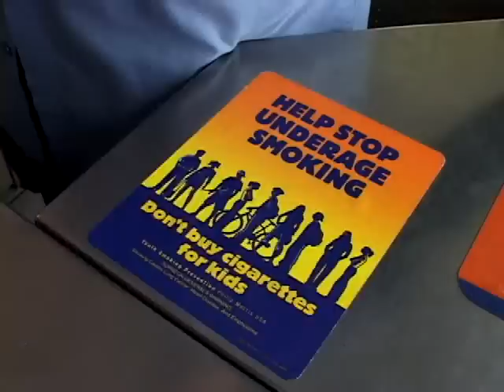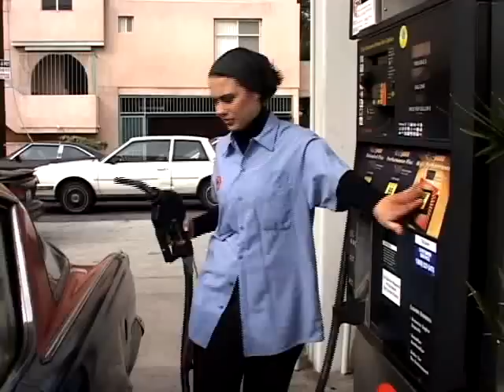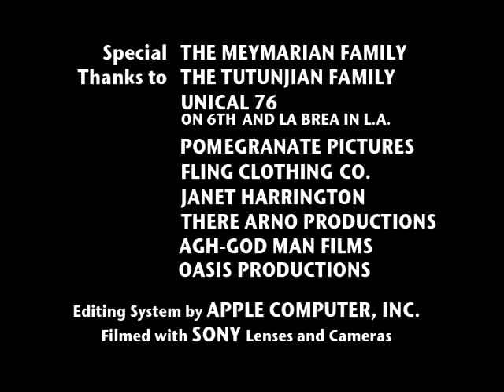Opportunities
"Because in every fork there is opportunity..."

Opportunities was a finalist in the LA 24 Hour Film Festival in 2003. Everything you watch here was written, shot and edited in 24 hours. We were given a topic "A Change of Mind" and an object to incorporate into the short which was Kitchen.

Starring: Davone McDonald, Hope Martinez, Eric Frey, Valentin Siroon, Alexi Chloe Phillips, Hasmig Sabounjian, Ryan Burger
Director of Photography Arno Yeretzian
Sound Design Billy Higgins
Edited by Harout Arakelian
Written by Armen Meymarian & Sevag Vrej
Produced by Shant Tutunjian
Directed by Katie Harrington